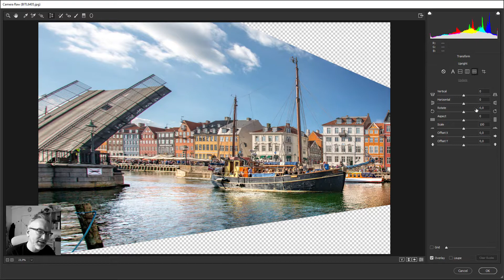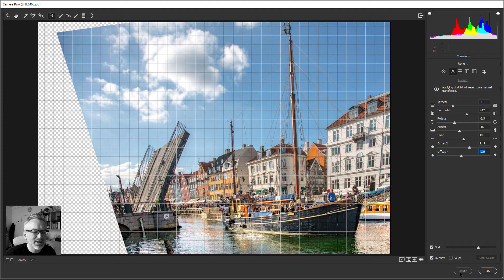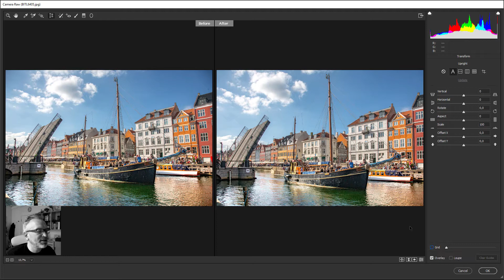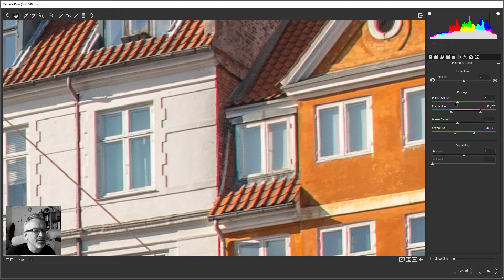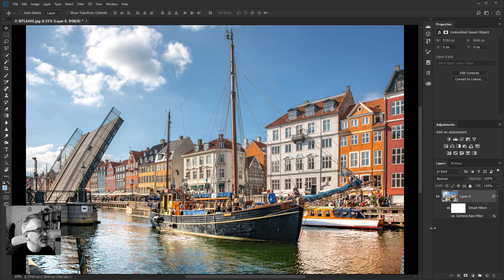Photoshop Kursus: Ret skæve bygninger op (Hurtigt)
Se den absolut nemmeste måde at rette bygninger op på i Photoshop. Det er samme sted du også kan rette misfarvninger (purpur, blå eller grønlige lysstreger) op. Det er det som hedder kromatisk aberation.

SKAL DU VÆRE RIGTIG KLOG?

Så kan jeg hyres til 1 til 1 kurser eller foredrag eller oplæg: